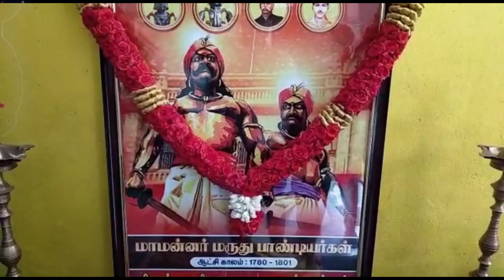மருது பாண்டியர்கள் பிறந்த நாள் | திருத்தணி அகமுடையர் சங்கத்தின் சார்பாக அன்னதானம் வழங்கி கொண்டாட்டம்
வீரபாண்டிய கட்டபொம்மன் புலித்தேவர் ஆட்சி காலத்தில் சுதந்திரத்திற்காக போராடிய மன்னர்கள் மருது பாண்டியர்கள் என வரலாறு மூலம் தெரியவருகிறது திருநெல்வேலி ராமநாதபுரம் சிவகங்கை உள்ளிட்ட ஒருங்கிணைந்த தென்மாவட்டங்களில் கள்ளர் மறவர் தேவர் மற்றும் கனத்ததேவர் அகமுடையர் என அழைக்கப்பட்ட இந்த வம்சாவளியை சேர்ந்த இவர்கள் வெள்ளையனை எதிர்த்து சுதந்திர போராட்டம் செய்தபோது மிக முக்கிய மன்னர்களாக விளங்கிய மருது பாண்டியர்கள் போராட்ட களத்தில் நின்று சிறை சென்றவர்கள் என்பது குறிப்பிடத்தக்கது அவர்களுடைய பிறந்தநாள் முன்னிட்டு திருத்தணி தனியார் திருமண மண்டபத்தில் அவர்கள் திருவுருவ படங்களுக்கு மாலை அணிவித்து அகமுடையர் சங்கம் சார்பாக விழாவை சிறப்பாக கொண்டாடினர் மேலும் இனிப்புகள் வழங்கியும் அன்னதானம் வழங்கியும் கொண்டாடினர் இதில் ஏராளமான  அகமுடையார் முதலியார் சங்கத்தை சேர்ந்தவர்கள் கலந்துகொண்டனர்